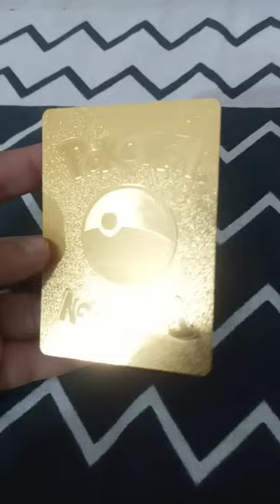Ultra Charizard gold card